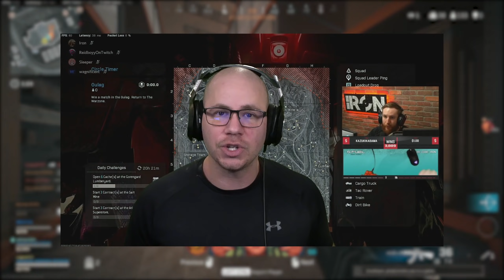I Spectated the BEST Warzone Player in the WORLD | Its_Iron (3000+ Warzone Wins)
Follow Iron!

► Sneak Energy (Use Code: SAVAGE)

In this Warzone breakdown, we will be spectating Its Iron and discussing his gameplay and why he makes the moves that he makes. The purpose of spectating top Tier Players like this is to give you guys a different perspective than we get from spectating Randoms.
In this Warzone Video series we spectate a wide variety of warzone players. What this allows us to do is learn in a stress free environment. Its almost impossible for most players to analyze what they are doing wrong in warzone which in turn makes it hard to learn how to get better at warzone. Spectating Warzone players allows us to also see the mistakes each skill level makes as well as pointing out the things they are doing right in warzone. Getting better at warzone is all about taking loses and learning from your mistakes. If you keep making the same mistakes in warzone, your gameplay will barely improve. From bronze lobbies to the top players, we will cover different warzone strategies, warzone tactics, warzone rotations, and even talking about how to Solo duo, solo trio, and solo quad. I know most Warzone players want to improve at the game and that's why i made this series, to help all levels of players understand what warzone is about and how to go out and get more wins in warzone. I Spectated the BEST Warzone Player in the WORLD | Its_Iron (3000+ Warzone Wins)

Want to submit a video?!
1. Upload your video to Youtube!
3. Submit the Youtube Link in the "Submit-Video" page!